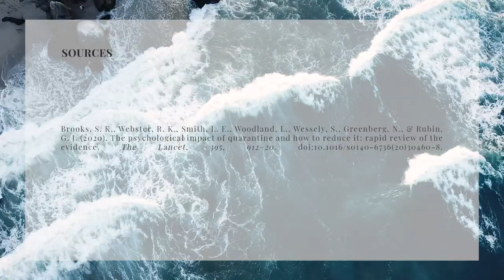Psychological Impact Of Quarantine - Susana Lourenço | Molchanovs Freediving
The Psychological Impact Of Quarantine with Susana Lourenço, a Clinical Psychologist (MSc) and Freediver. The video, "Quarantine With A Freediver," aims to explore the psychological impact of quarantine and isolation on freedivers and to provide helpful strategies to overcome stress, fear, and anxiety throughout this disturbing phase. Following this introduction, Susana will be talking to freedivers (via video conference) under quarantine and share these short interviews. These brief chats will not be exclusively about COVID-19, but about how athletes stay busy during this stressful period, useful breathing exercises, and workout routines, among other themes.

We are encouraged to stay at home. That doesn’t mean we can’t continue our freediving practice. Freediving is not merely happening in the water. There is so much we can practice from home that will improve our performance in the water. Let’s embrace this time of solitude to create new routines and ways of living. In the face of solitude, community carries on.

The Molchanovs Mission is to share our love of freediving with the world. We do this by cultivating the level of knowledge and skill of all freedivers, by building global and local communities that fuel passion for freediving, and by developing gear that provides the best freediving experience possible.

Our inspiration, Natalia Molchanova, is one of the greatest and most decorated freedivers in history. She was a passionate educator and a role model to many in the freediving community. Molchanovs is firmly rooted in her philosophies and approach to freediving, and is continuously updated with the latest developments in education, technology, and scientific research. We are inspired and honored to have had Natalia as our inspiration. Without her, the Molchanovs Movement would not exist today.